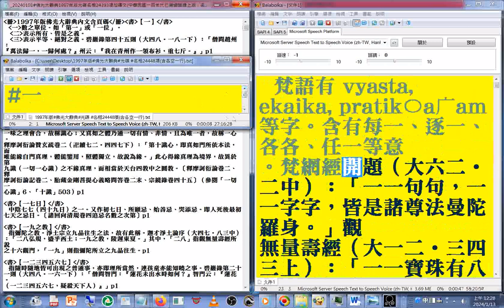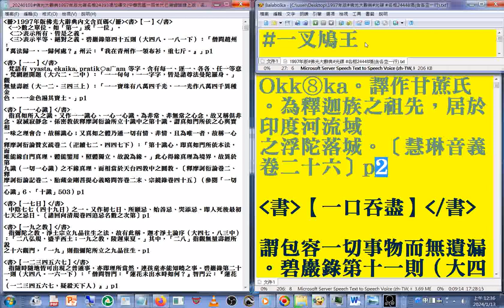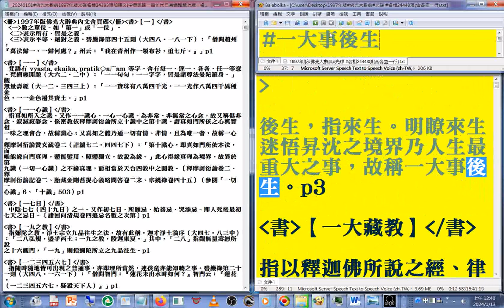有聲書 01【一】...【一大事因緣 】 1997年版#佛光大辭典#光碟，使用電腦報讀程式#Balabolka逐字唸，部分破音字讀音有誤請見諒